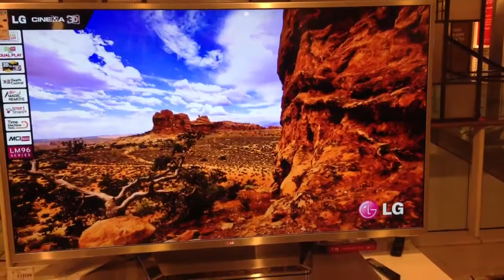LG 84" ULTRA HD TV IN STORE DEMO LONDON JANUARY 2013